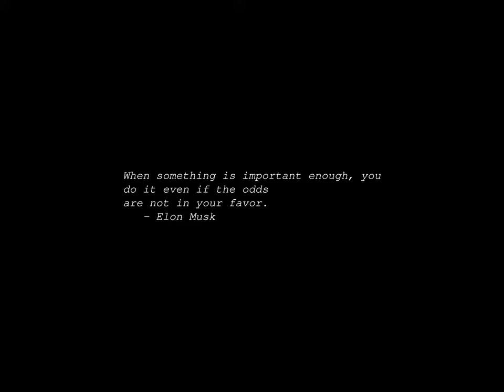Sunrise Time-lapse: Tuesday, September 10, 2024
On this day:
   Mountain Meadows Massacre.  Mormons kill Gentile wagon train, 1857
   Gandalf escapes from Orthanc
   Korean Thanksgiving Day (Chusuk) in South Korea
   Moon Festival in Taiwan
   National Day in Belize

Today's random fortune, quote, or snark:
For courage mounteth with occasion.
        -- William Shakespeare, "King John"